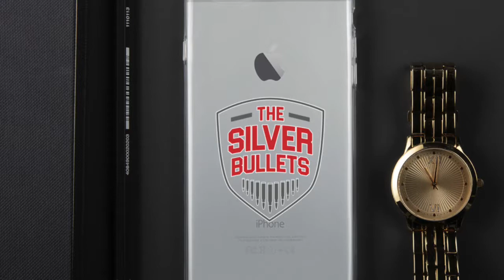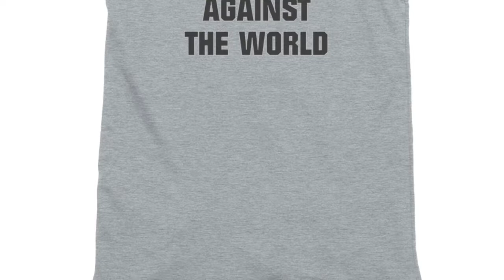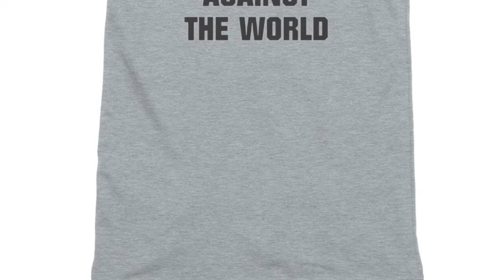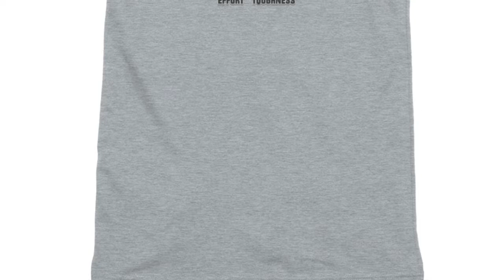2020 Recruiting Update, Will Urb coach again, TUN Love, Sparty update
Joe and Shawn update the 2020 recruiting class. Will Urban Meyer coach again? Why is TUN getting so much love? What's up with Sparty?

🚨Visit The Buckeye Cast Supply Store and SAVE 20% with code  TBCSS20 🔥⭕🏈New styles every week!

We would like to thank our first and only sponsor, Dawson-Warwick Marketing Agency. They offer marketing, branding, advertising, web design, social media, and SEO.

Hey BUCKEYE NATION! Welcome into The Buckeye Cast. We were born and bred in the Buckeye state and we like to drink and talk Ohio State football.

Follow us on all social media platforms @thebuckeyecast to stay up to date on all things Buckeye football. Visit us at thebuckeyecast.com, where the most recent game and podcast are available to stream.